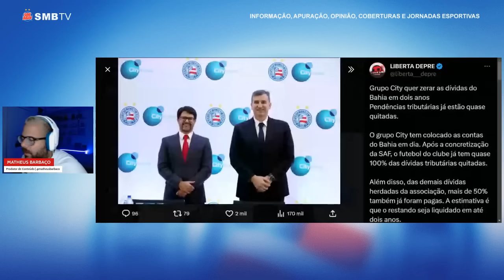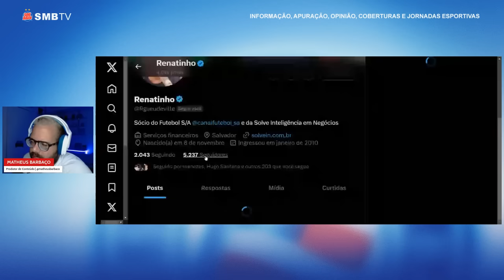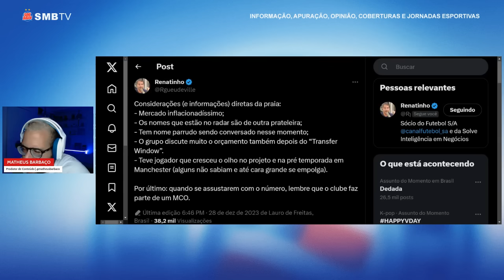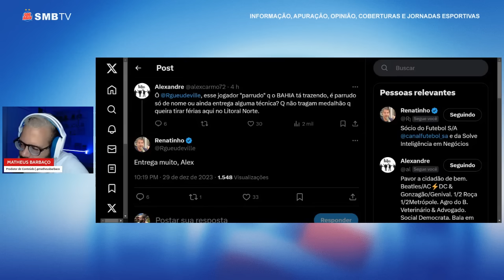🚨 GUEUDEVILLE GARANTE: REFORÇO PARRUDO "ENTREGA MUITO" 👀 NOVIDADES DE MAURÍCIO E FERREIRA!